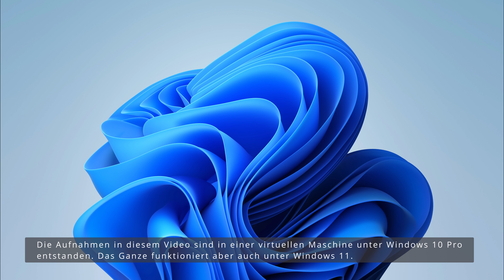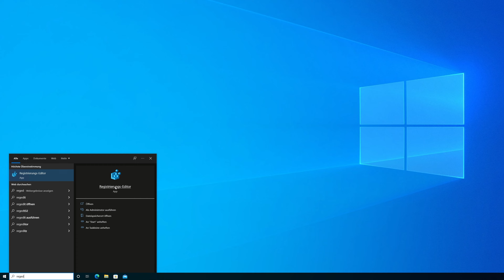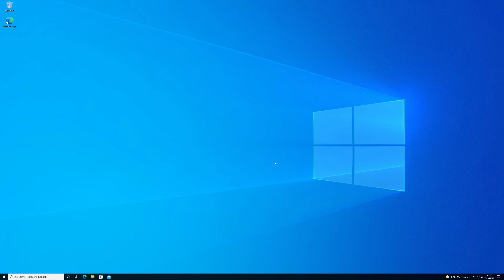Benutzername beim Anmelden von Windows nicht anzeigen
Möchtet ihr, dass beim Anmelden von Windows kein Benutzername angezeigt wird? In diesem EINFACH ERKLÄRT Video zeige ich euch, wie ihr Benutzernamen im Anmeldebildschirm ausblendet.
Es ist Windows-Standard, dass alle Benutzer - deren Benutzerkonto aktiv ist - im Startbildschirm angezeigt werden. Das ist in den meisten Fällen auch gut so, da der Benutzerwechsel so schneller geht.

Aber was ist, wenn man einfach nicht möchte, dass jeder der den PC hochfährt, sehen kann, welche Benutzer ein Konto haben? Für diesen Fall bietet Windows entsprechende Optionen!

Wie das genau funktioniert erfahrt ihr in diesem EINFACH ERKLÄRT Video.
Viel Spaß!

▬ Tipps ▬▬▬

► Der Schlüssel in dem die Änderungen in der Registry vorgenommen werden
HKEY_LOCAL_MACHINE\SOFTWARE\Microsoft\Windows\CurrentVersion\Policies\System

► Die Werte die in der Registry geändert werden müssen
DontDisplayUserName = 1
DontDisplayLockedUserId = 3

▬ Ebenfalls auf EINFACH ERKLÄRT ▬▬▬

▬ Kapitel ▬▬▬

00:00 Einleitung
00:53 Änderungen an der Registry
02:36 Schlusswort